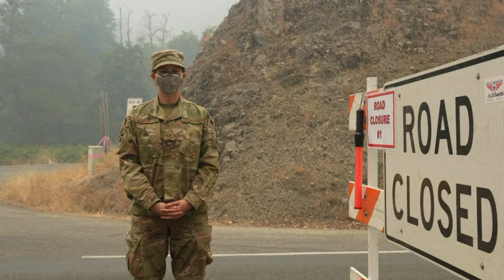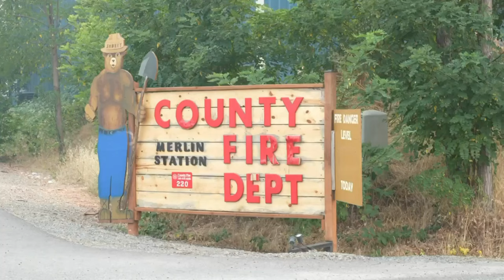Oregon National Guard Supporting Rum Creek Fire Fighting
Interviews and B-roll of The Oregon National Guard helping fight the Rum Creek Fire that has burned approximately 17,000 acres and is said to be 12% contained. Fifty-one guard members have been helping with the safety and security of the area with road closure points since Monday, Aug. 29, in the Merlin area.

MERLIN, OR, UNITED STATES
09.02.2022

Additionally, the guard has dispatched an HH-60 medical lift helicopter and crew to the Medford Airport to help if any firefighters or support staff become critically injured and need rapid transport for medical treatment.

Film Credits: Video by Maj. Wayne Clyne
Oregon National Guard Public Affairs Office